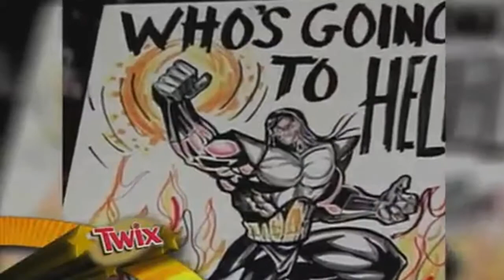WWE SummerSlam Recall - The Undertaker Vs Stone Cold HD